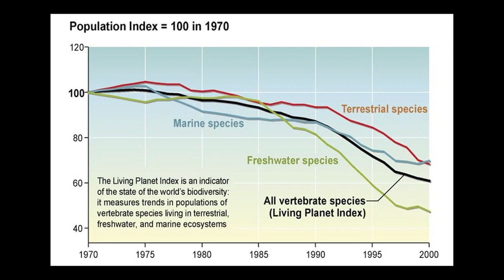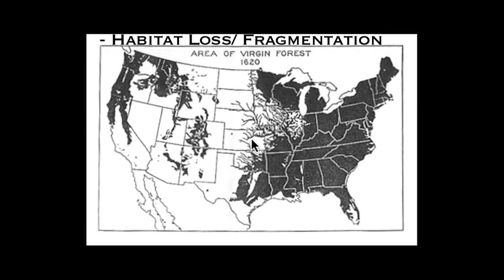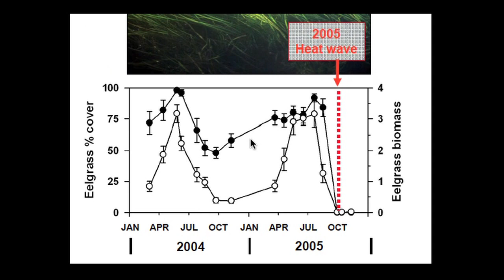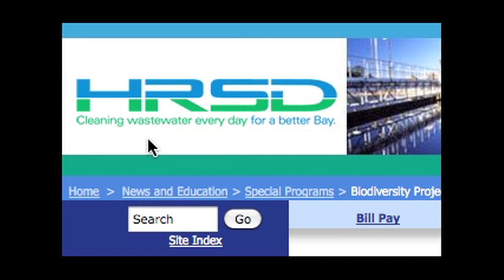Biodiversity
Life on earth is supported by a web of interconnected species of flora and fauna that provide many services to our global and local communities.  The health within each ecosystem depends on how many species are present. Human induced changes are rapidly declining this multiplicity of species, having major detrimental impacts on the livelihood of the planet.  Virginia is seeing biodiversity loss from habitat loss and fragmentation partially due to urban/suburban sprawl, invasive species and climate change. Luckily there are strategies to help mitigate this trend.